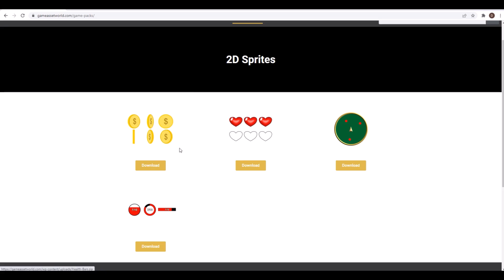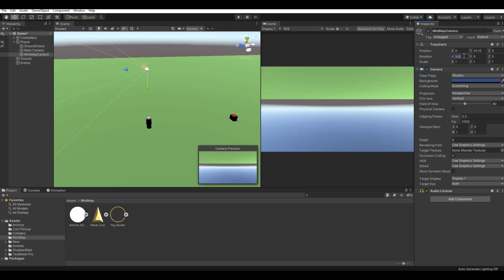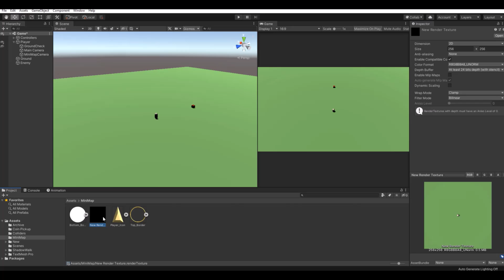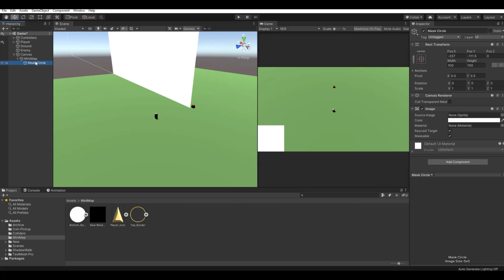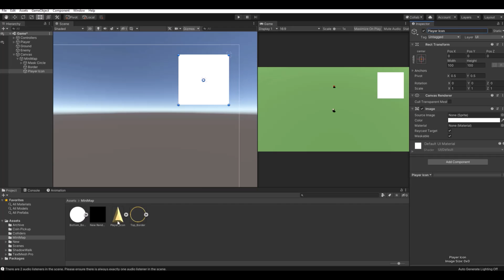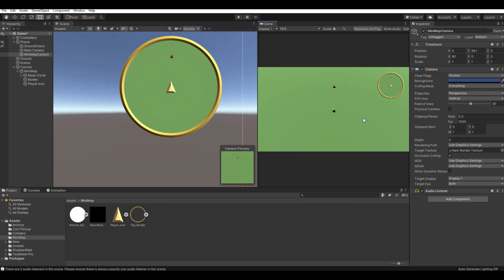Unity Minimap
I will show you how to make a Unity Minimap

3D models and Sprites used for my Videos, can be found on my page.